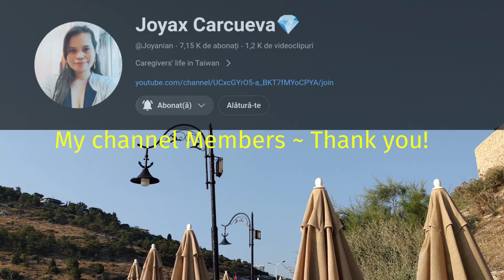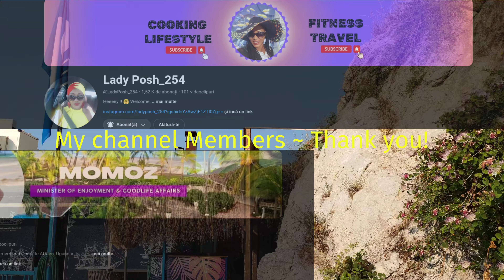Glimpse ~ Castelul Kusadasi ~ 🇹🇷 Turcia ~ 4K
Alătură-te acestui canal pentru a primi acces la beneficii:
📌 Top 12 Obiective turistice in Istanbul ~ Turcia 🇹🇷 ~ youtu.be/iQUhT3iiSdk

🎁 More interesting videos of walks? Check this:
📌 Orasul subteran din Cappadocia ~ 🇹🇷 Turcia  ~ youtu.be/uXD7BqsqFTo
📌 Moscheea Albastra ~ Istanbul ~ 🇹🇷 Turcia ~ youtu.be/sVt-J9wDlrA
📌 Hagia Sofia ~ Istanbul ~ Turcia 🇹🇷 ~ youtu.be/zc8FCZ6ChI4
📌 Centrul Vechi Side ~ 🇹🇷 Turcia ~ youtu.be/c4x8xTRzNI4